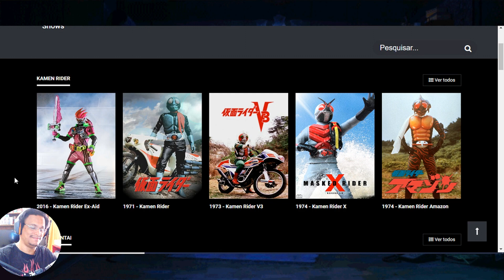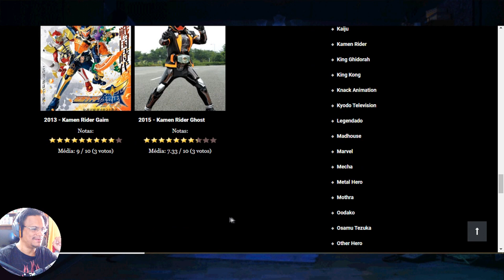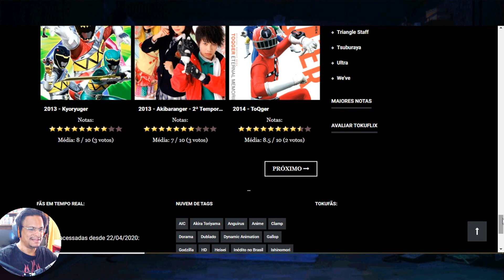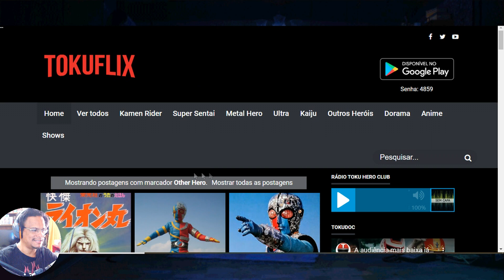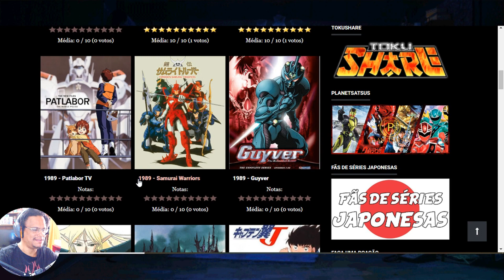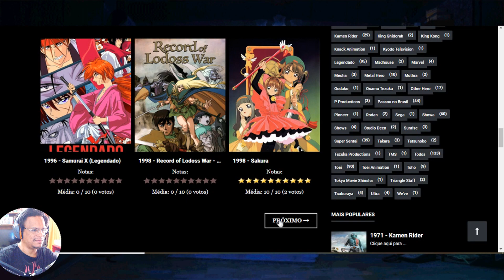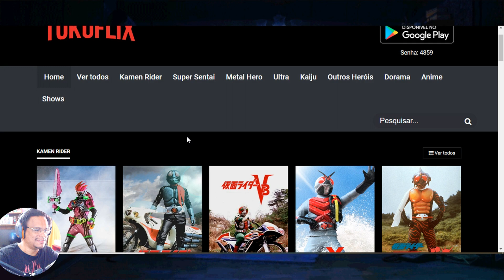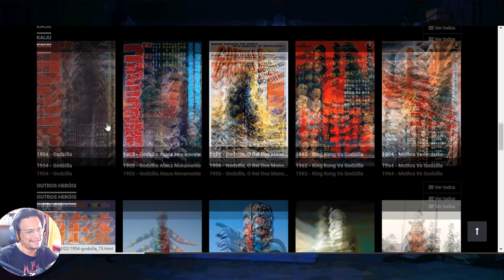Tokuflix - Conferindo as Atualizações